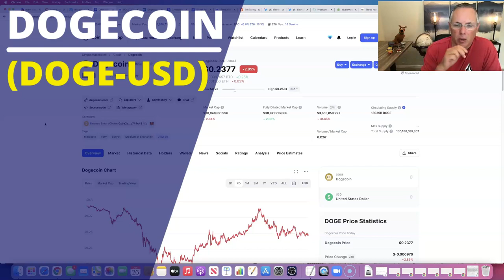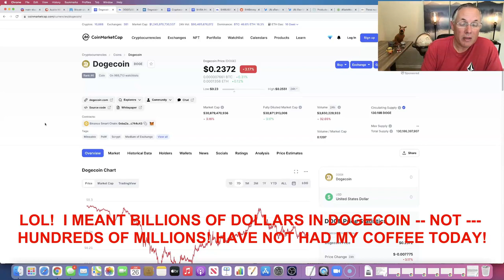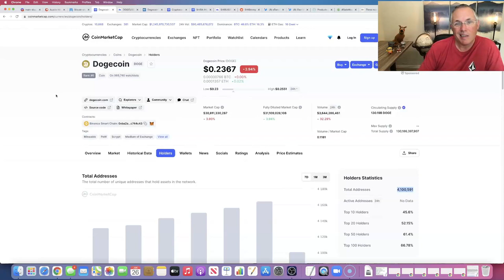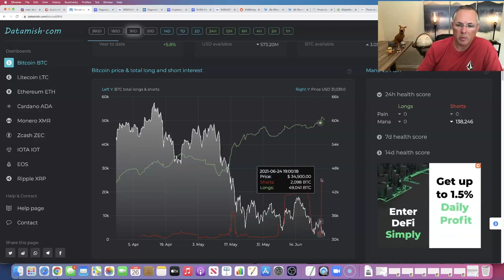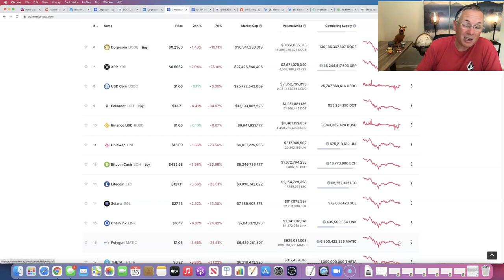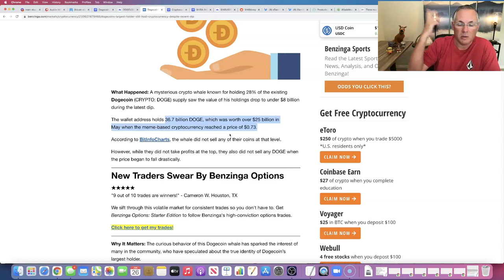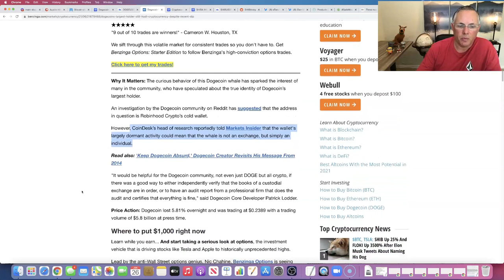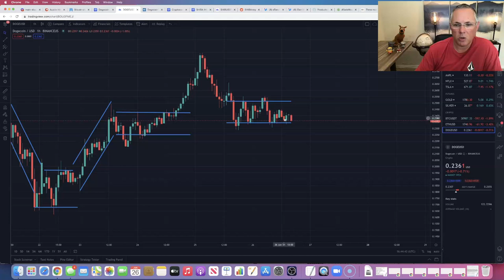🐳🐳 MAJOR WHALE UPDATE FOR DOGECOIN! 🐳🐳 DOGECOIN HOLDERS YOU SHOULD WATCH THIS - IMPORTANT!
🐳🐳 MAJOR WHALE UPDATE FOR DOGECOIN! 🐳🐳  DOGECOIN HOLDERS YOU SHOULD WATCH THIS - IMPORTANT!  Dogecoin is down trading flat right now.  I thought it was relevant to talk about what the largest Dogecoin whale was / is doing with their Dogecoin holdings right now.  Also, in this video I will be giving you a Dogecoin price prediction!  You are in the right place - because I am going to show you the EXACT reason that Dogoecoin is dropping right now!  We are also going to look at my ongoing technical analysis chart for Dogecoin (Dogecoin Hodlers - you need to see this)!  I genuinely care about my subscribers and I want you guys to succeed.  I believe that Dogecoin will be a $1 crypto by the end of the year (or sooner). $DOGE! DOGE ARMY!